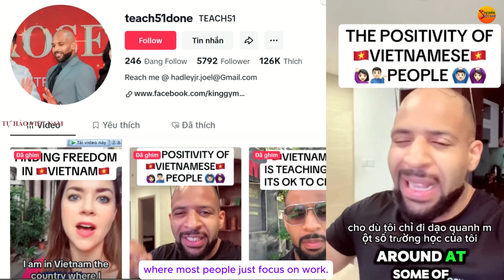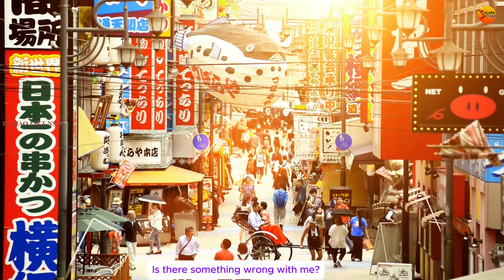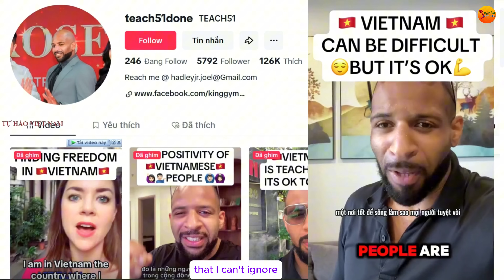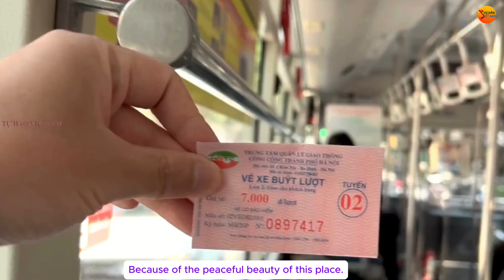Người Mỹ "Ở Việt Nam,bạn có thể sống đúng với bản chất con người hơn, không bị truyền thông dắt mũi"